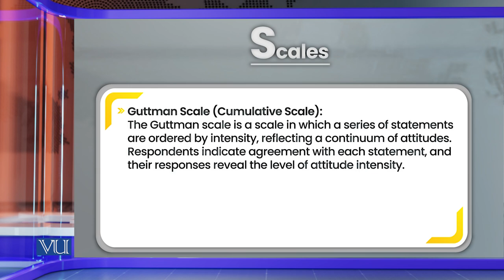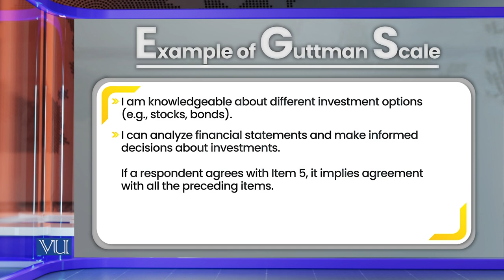Scales of Measurement: Examples of Guttman Scale | Research Methods in Education | EDU407_Topic142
Topic142: Scales of Measurement - Scale, Examples of Guttman Scale,